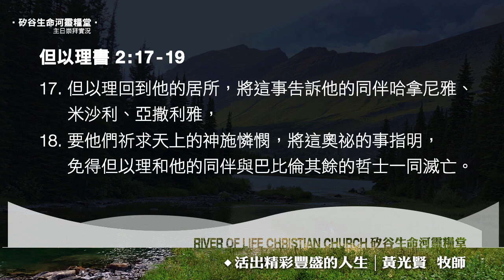活出精彩豐盛的人生 | 黃光賢牧師 | 20210131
感謝您收看生命河主日信息，願今天信息的恩膏臨到您。牧者們的信息多年來牧養眾多弟兄姊妹，是神施恩及祝福的管道。請支持尊重生命河傳播事工，不要自行任意使用教會版權內容，若有問題可與生命河傳播處聯絡： 。
1177 Laurelwood Road, Santa Clara, CA 95054 USA